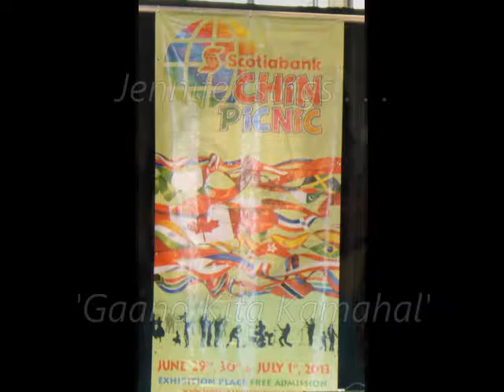The Songs of Jennifer Uy: "Gaano Kita Kamahal"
'Gaano Kita Kamahal' is a one of the many love songs that's sung in weddings and other family activities. Jennifer Uy sings it at the Scotiabank CHIN picnic on Sunday, June 30 at Exhibition grounds.